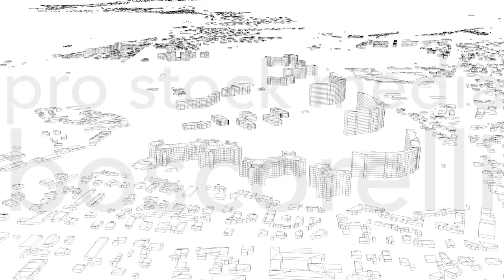French Riviera from Cannes to Saint Tropez Streets and Buildings Architectural 3D Model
- this model is based on real data therefore this is a realistic buildings and streets setup of the French Riviera from Cannes to Saint Tropez including
Cannes, Mandelieu-La Napoule, Saint Raphael, Fréjus, Sainte-Maxime, Port Cogolin, Malerijen, Saint-Tropez
- 8 building groups are setup so that you can add variety to buildings (color materials and/or textures) Groups can be turned off/on
- UV mapped with overlapping UVs
- the model is positioned on a flat surface (all buildings are on the “floor” - no elevation data included)
- geometry is polygonal quads and tris
- model is untextured and renders fast
- just drag and drop the model to your render setup and hit render

POINTS/VERTS : 4516128
POLYGONS : 3303397

- .c4d - native format
- .fbx - v7.1
- .dae - v1.5
- .obj